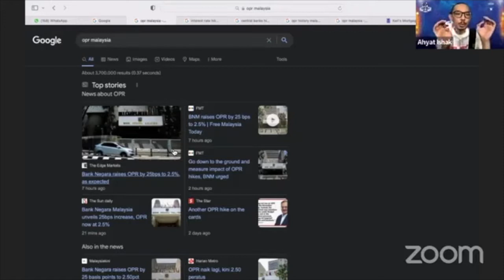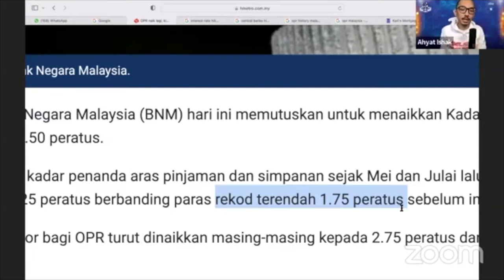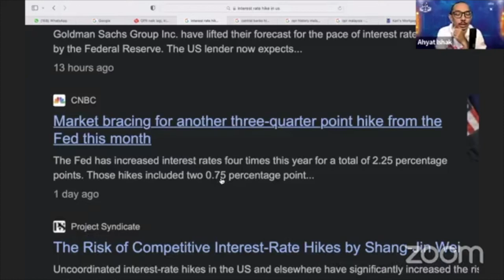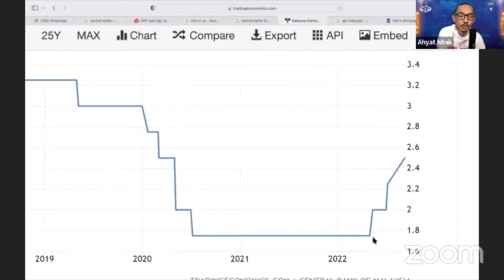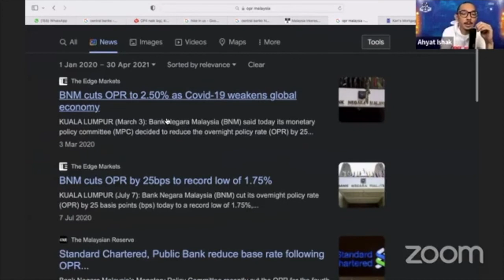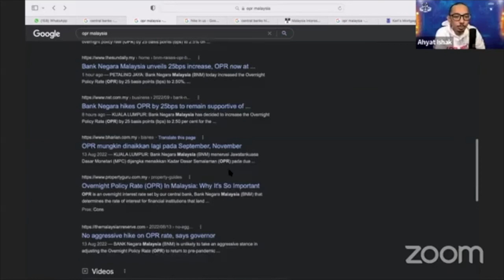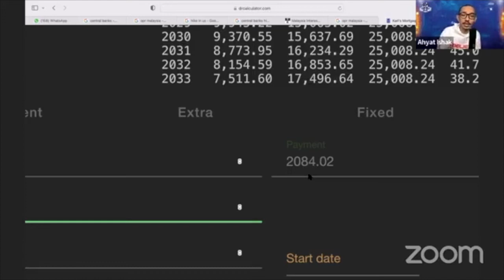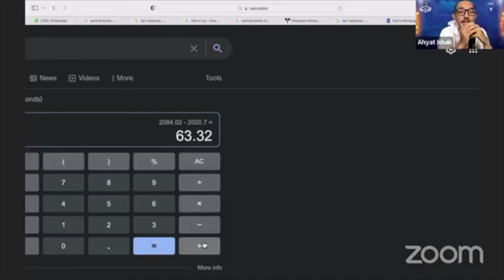AIS : AHYAT ISHAK SHOW - OPR NAIK LAGI?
OPR NAIK LAGI? APA NAK JADI?
Meh kita tengok apa sedang berlaku dan apa kesannya